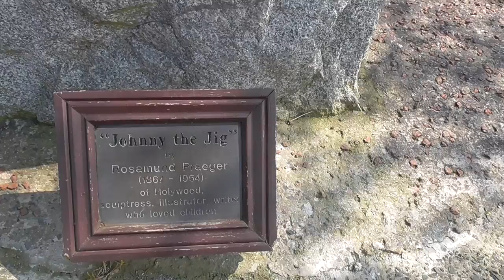Johnny the Jig Sculpture by S. R. Praeger Holywood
This is the very famous Holywood, Johnny the Jig Sculpture, by local sculptress Sophia Rosamund Praeger.
It was her gift to the town and it commemorate the sad death in 1952 of local boy scout Fergus Morton. Fergus was killed in a road accident while out collecting for 'Bob a Job'.
Johnny The Jig”, is a bronze figure of a boy playing an accordion. It is very appropriately placed beside a children’s playground near the town centre.
This sculpture forms part of Holywood’s identity.

Sophia Rosamond Praeger, MBE, HRHA, MA (1867 – 1954) was an Irish artist, sculptor, illustrator and writer.  She was born in Holywood, Co Down
She was  the daughter of a linen exporter originally from The Hague. With her brother Robert Lloyd Praeger (later a famous naturalist and director of the National Library of Ireland), she attended Sullivan Upper school at Holywood, Co Down. Following a period at the Government School of Art in Belfast, she attended Slade in London at the age of 17.
Returning to Northern Ireland she worked from a studio in Belfast before purchasing her own studio in Holywood.
In addition to illustrating children’s books and providing botanical illustrations for her brother’s work, she exhibited sculptural works throughout Ireland and Britain.
Examples of her work can be seen in the Ulster Museum and the Ulster Folk Museum, as well as the Royal Victoria Hospital, St Anne’s Cathedral, the Ulster Hospital, Donald, and the Queen’s University of Belfast.